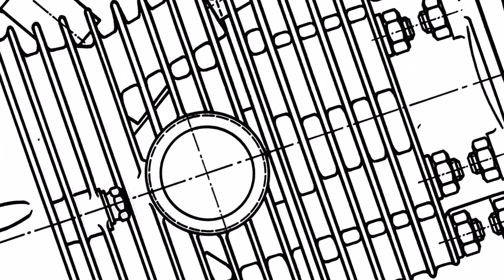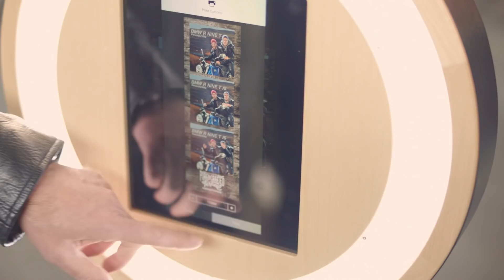A Bavarian Soulstory - Episode 2: Tommy at the Pure & Crafted Festival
The time for waiting is over! Episode 2 of our series "A Bavarian Soulstory“ is live.
Follow Tommy Kerns as he travels to the Pure & Crafted Festival in Amsterdam and experience with him the premiere of our new Heritage collection. Of course, Tommy is also trying to find out more about the production bike of the Concept R 18.